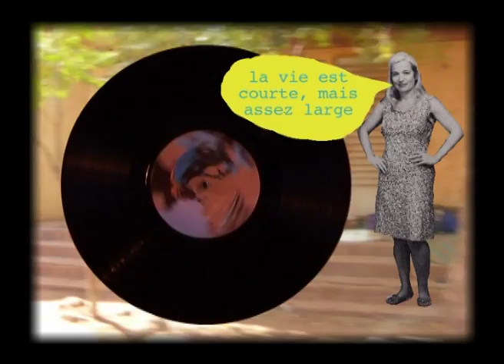La vie es courte, mais assez large (Music Video 2007)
A song by / Musique de Judith Wyder
Video by / Vidéo de Sandra Gysi